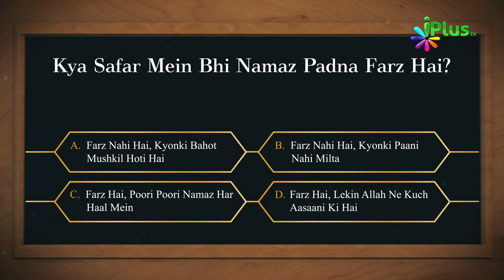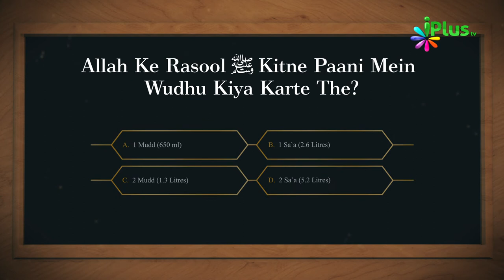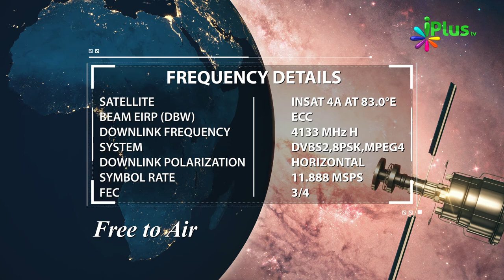Islamic Quiz - Aaj Ka Sawal 48 - iPlus TV - Islami Sawal Jawab - Deeni Sawal Jawab